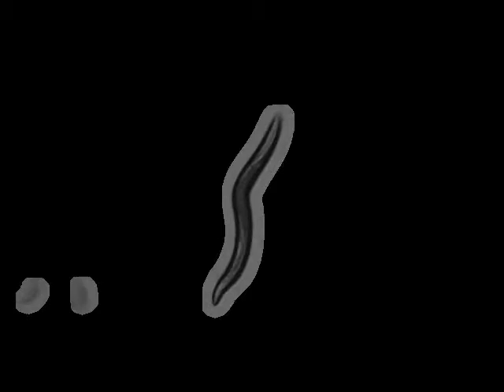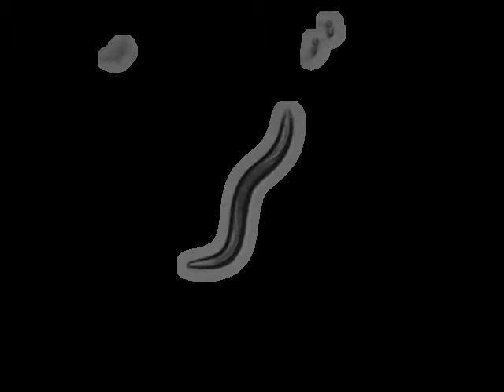MT1656 unc-108(n777)I | 2009-12-09T15:17:16+00:00 (speed up 8x)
base_name : unc-108 (n777)I on food R_2009_12_09__15_17_16___1___11

 lab : ..

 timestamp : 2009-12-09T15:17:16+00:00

 arena : ..

 .. style : petri

 .. size : 35

 .. orientation : away

 food : OP50

 strain : MT1656

 gene : unc-108

 allele : n777

 chromosome : I

 strain_description : unc-108(n777)I

 sex : hermaphrodite

 stage : adult

 ventral_side : anticlockwise

 total time (s) : 899.386

 frames per second : 25.0627

 video micrometers per pixel : 4.67178